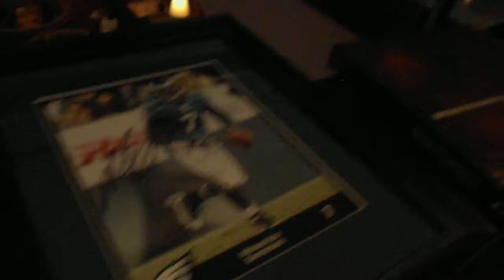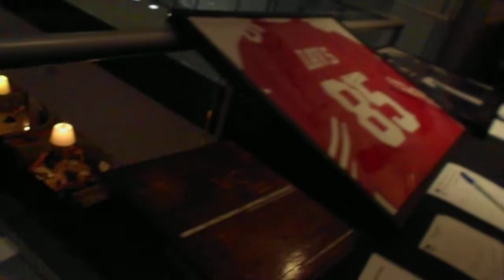Vienna Beef @ Moise Fokou Root 53 Gala Washington DC